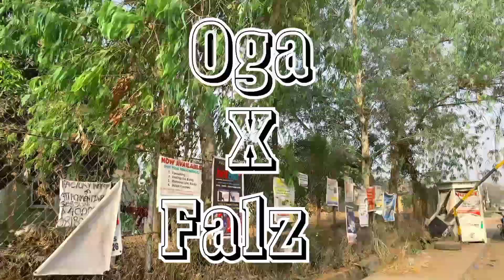vikky xavage and Baloyoung (song) oga by falz